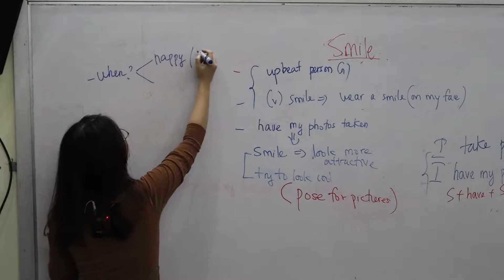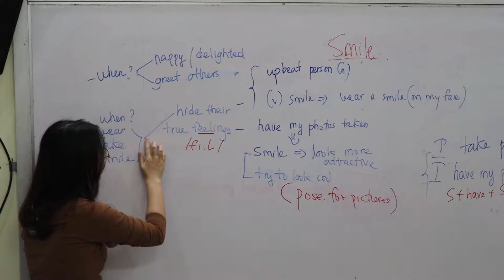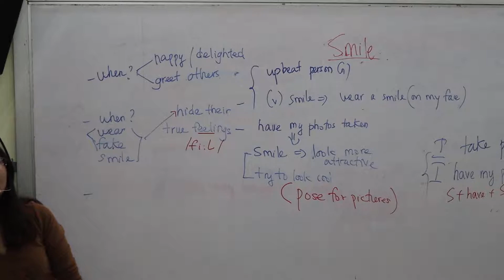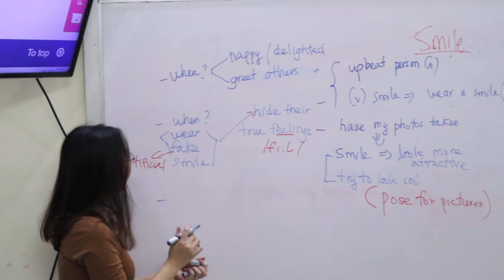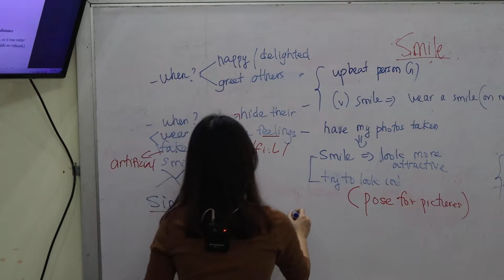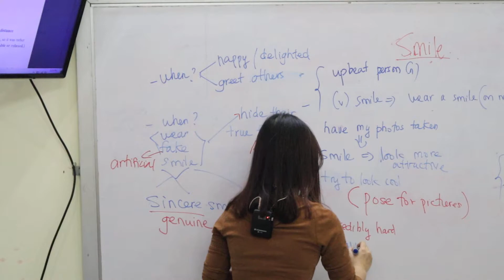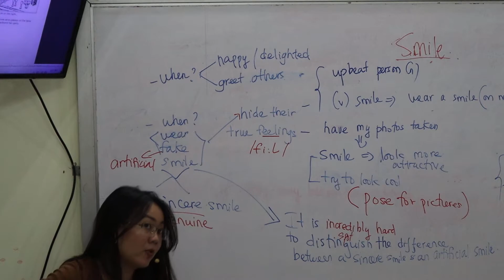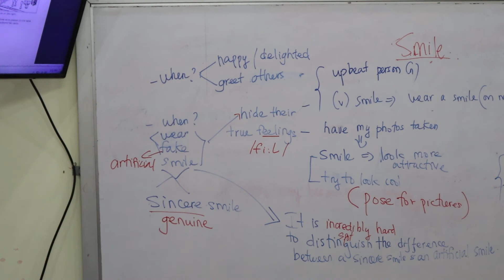lesson 12: speaking chủ đề SMILE PHẦN 2